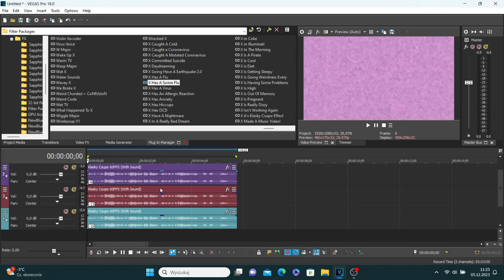(RESTORED) How To Make X Caught A Swine Flu